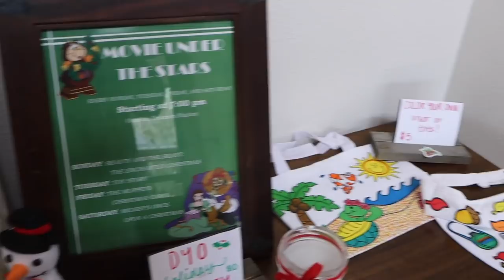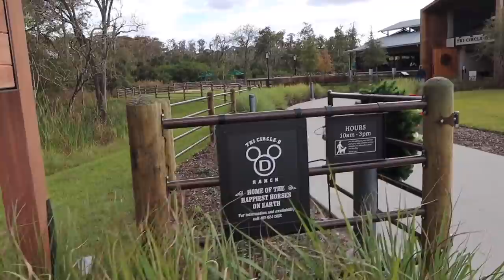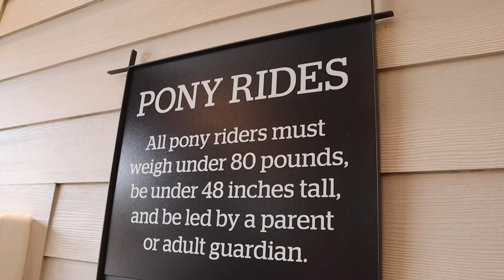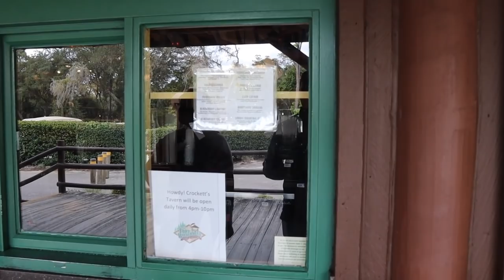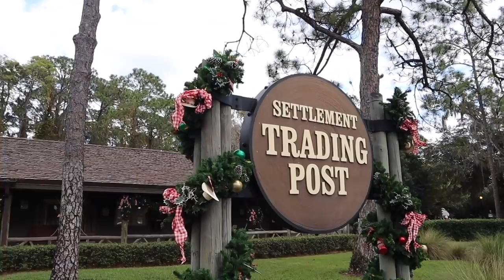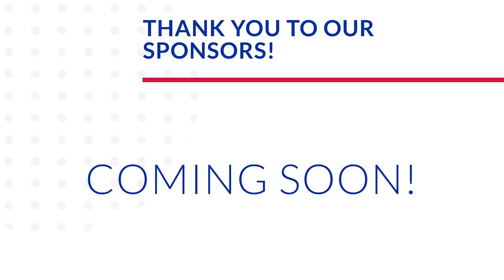Both Wilderness Resorts Must Be Explored! | Tri-Circle-D Ranch & Campground Lights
Breakfast is just better when eaten on a balcony! We woke up early today to try and snag Rise of the Resistance boarding groups, but failed... So it turns into a resort day and we're not complaining! James looks like such a big kid playing in his resort bed. After some lobby tree appreciation we head out for the day. We check out Reunion Station and stroll by the fancy cabins. The path to Fort Wilderness is under construction so we take a bus over instead (James's first Disney bus experience!). The horses are out and about at the new Tri-Circle-D Ranch. It is gorgeous! Then we explore Clementine's Beach and the gift shop before grabbing appetizers and drinks at Crockett's Tavern. As the sun sets we head over to the campsites to see how the guests have decorated! They certainly go all out with the lights and blow ups! We wind down back at the Wilderness Lodge by watching more Candlelight Processional and grabbing a quick dinner at Geyser Point. Sarah and James fall asleep and that gives Peter the opportunity to sneak down to the lobby for some Christmas shopping! Goodnight!